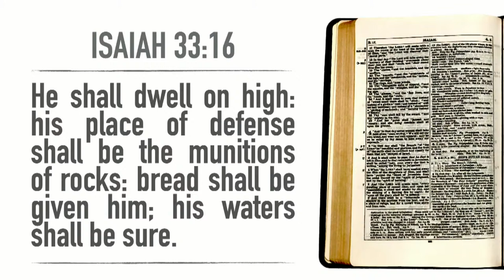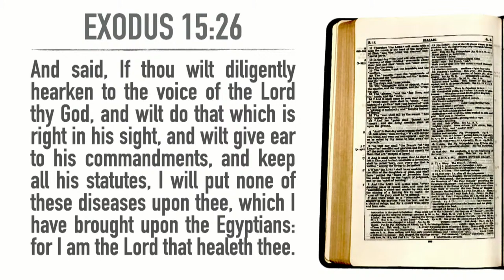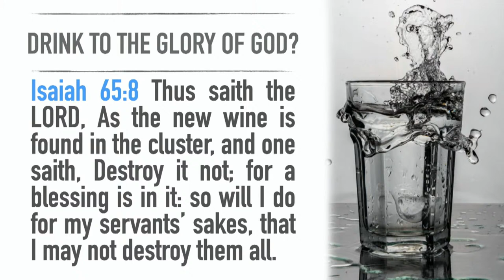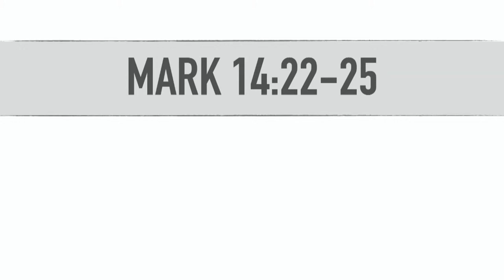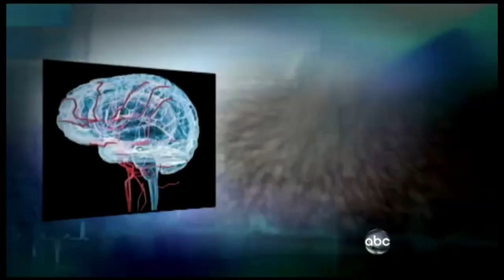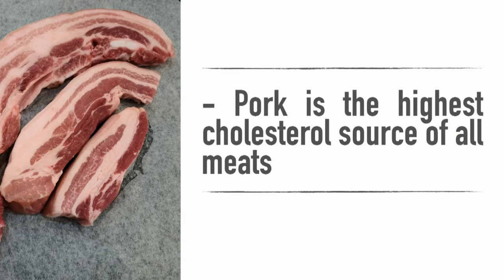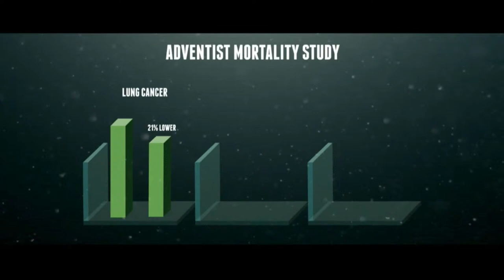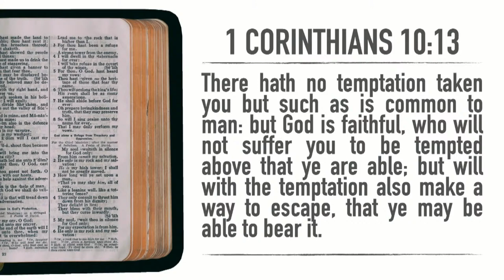"How to postpone your own funeral"- Chad Cruiser 11/16/23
Hot Springs Adventist Church 11/16/23

17 U.S.C. § 107 - U.S. Code - Unannotated Title 17. Copyrights § 107.